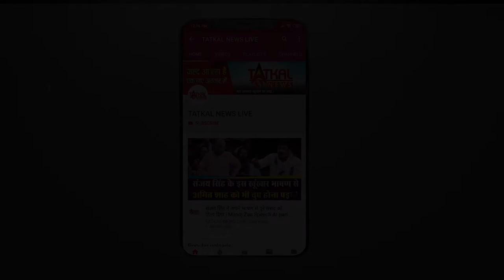डॉ बाबासाहेब आंबेडकर जयंती की शुभ कामनाए || TatkalNewslive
डॉ बाबा साहेब आंबेडकर जयंती की शुभ कामनाय ||